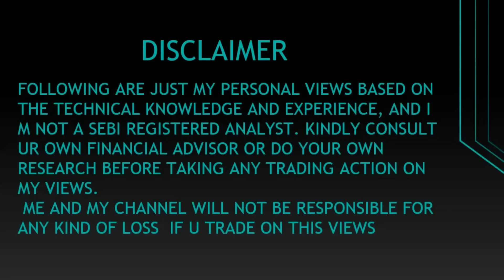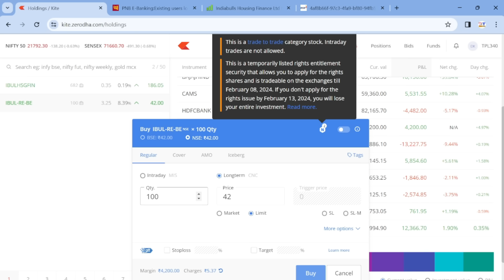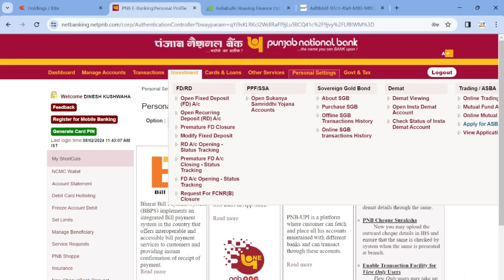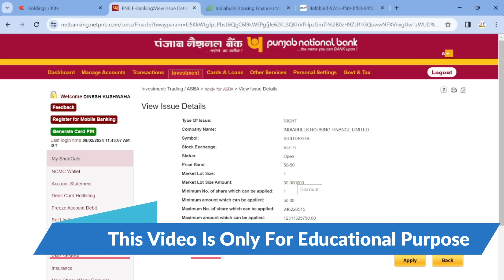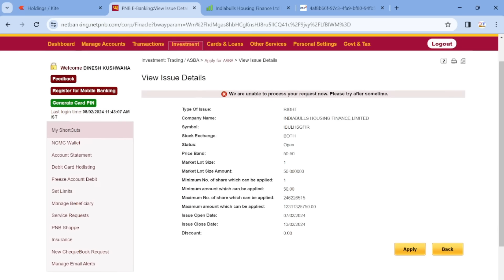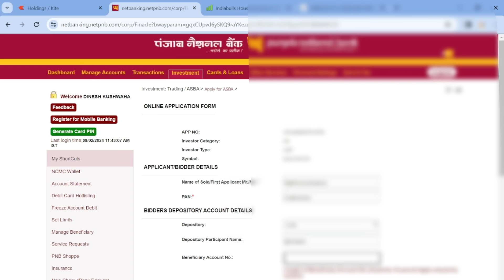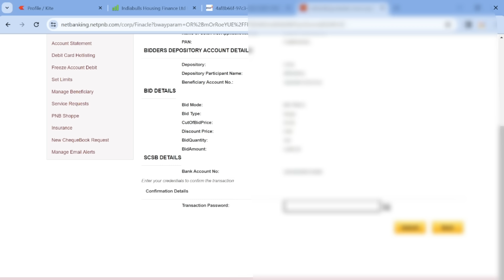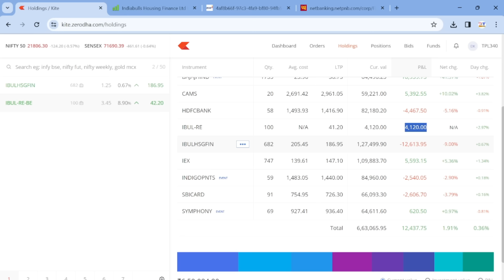How To Apply Indiabulls Housing Finance Rights Issue || Apply Right Issue Step By Step Process.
In this video, we will guide you through the step-by-step process of applying for the Indiabulls Housing Finance Rights Issue. From understanding the rights issue to filling out the application form, we will cover everything you need to know to successfully apply for the rights issue. Whether you're a beginner or an experienced investor, this video will provide valuable insights and tips for navigating the application process.